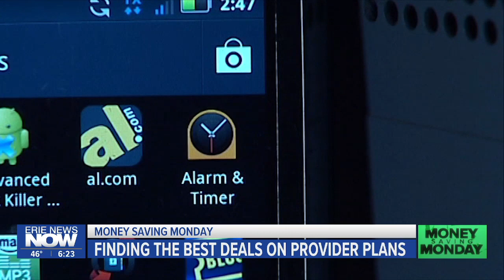Money Saving Monday: Finding the Best Deals on Provider Plans